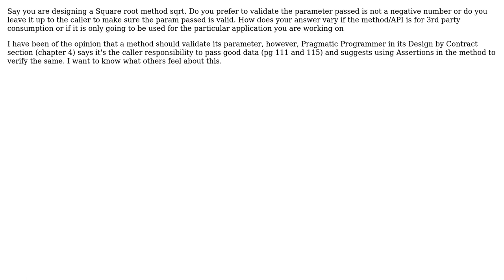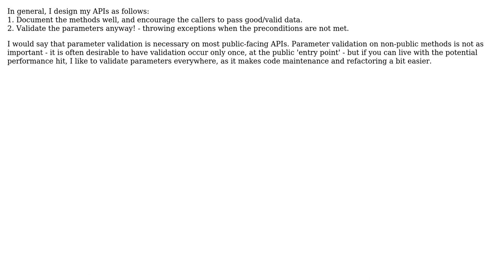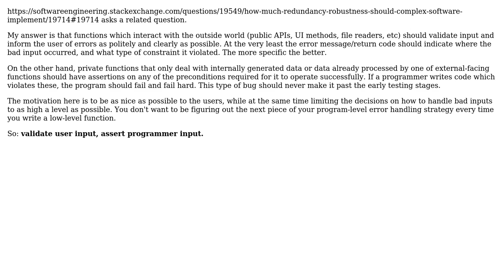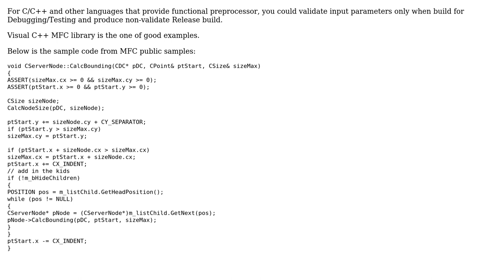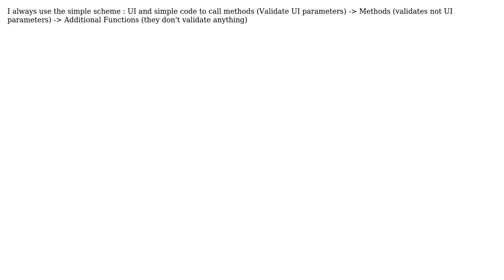Software Engineering: Should a method validate its parameters? (10 Solutions!!)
Software Engineering: Should a method validate its parameters?

With thanks & praise to God, and with thanks to the many people who have made this project possible! | Content (except music & images) licensed under CC BY-SA | Music | Images & others | With thanks to user yannis user Victor Nicollet user Tim Williscroft user Matthew King user Martin York user jv42 user dietbuddha user cnd user AShelly user Amit Wadhwa user 9dan and the Stack Exchange Network Trademarks are property of their respective owners. You are responsible for your own actions.